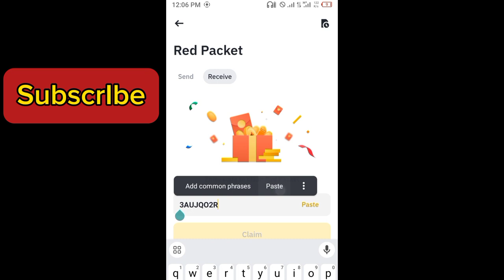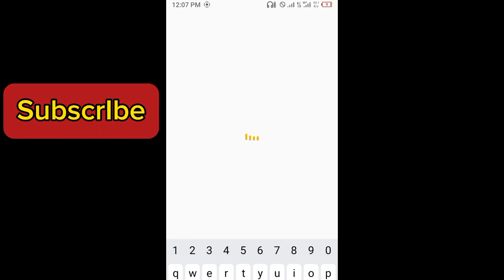Binance red packet code today | 5 IQ Binance Coin Free Packets 11 APRIL 2024